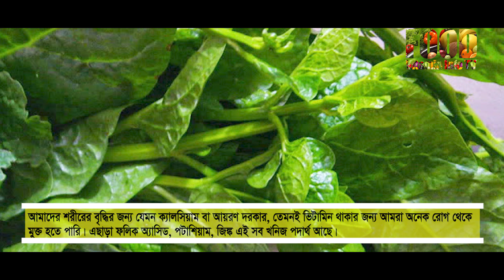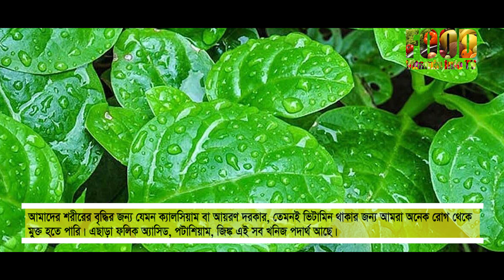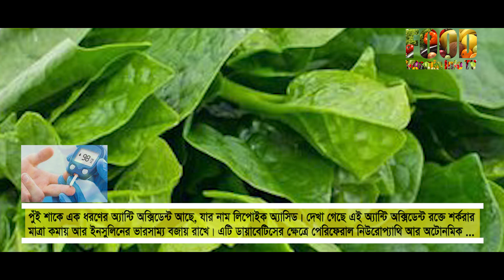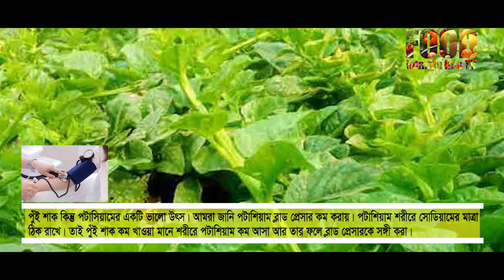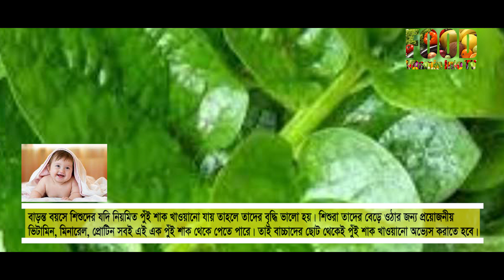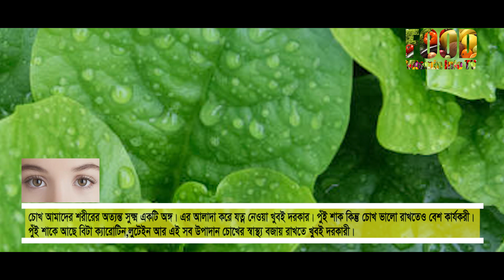পুঁই শাক খাওয়ার ১০টি উপকারিতা জেনে নিন || Know 10 Benefits of Eating Pui shak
Benefits of Pui Veggie:
Pui leaves are rich in vitamins B, C and A. It also contains a lot of calcium and iron. Just as our body needs calcium or iron for growth, having vitamins can keep us free from many diseases. Besides folic acid, potassium, zinc these minerals are there. So eat pui shak with your eyes closed.

পুঁই শাকের উপকারিতা:
পুঁই শাক আমাদের চারপাশে প্রচুর হয়। তা বলে কিন্তু একে হেলাফেলা করার কিছু নেই। পুঁই শাকে আছে প্রচুর ভিটামিন বি, সি ও এ। এর সঙ্গেই আছে এতে প্রচুর পরিমাণে ক্যালসিয়াম আর আয়রণ। আমাদের শরীরের বৃদ্ধির জন্য যেমন ক্যালসিয়াম বা আয়রণ দরকার, তেমনই ভিটামিন থাকার জন্য আমরা অনেক রোগ থেকে মুক্ত হতে পারি। এছাড়া ফলিক অ্যাসিড, পটাশিয়াম, জিঙ্ক এই সব খনিজ পদার্থ আছে। তাই পুঁই শাক চোখ বুজে খেয়ে নিন।
১. ডায়াবেটিস কমায় পুঁই শাকে এক ধরণের অ্যান্টি অক্সিডেন্ট আছে, যার নাম লিপোইক অ্যাসিড। দেখা গেছে এই অ্যান্টি অক্সিডেন্ট রক্তে শর্করার মাত্রা কমায় আর ইনসুলিনের ভারসাম্য বজায় রাখে। আরও প্রমাণিত হয়েছে যে এটি ডায়াবেটিসের ক্ষেত্রে পেরিফেরাল নিউরোপ্যাথি আর অটোনমিক নিউরোপ্যাথি কমায়। অর্থাৎ বলাই যায় যে এই শাক ডায়াবেটিসের দিক থেকে আপনাকে নিশ্চিন্ত রাখতেই পারে।
২. ক্যানসার প্রতিরোধ করে
আর সব সবুজ সবজির মতো পুঁই শাকে রয়েছে ক্লোরোফিল। গবেষণায় দেখে গিয়েছে, এই ক্লোরোফিল কিন্তু কার্সিনোজেনিক প্রভাব আটকাতে খুব ভালো কাজ দেয়। আর আমরা সবাই জানি যে কার্সিনোজেনিকের প্রভাবেই ক্যানসার হয়। আর এই কার্সিনোজেনিক প্রভাব হয় খুব বেশি মাত্রায় কিছু গ্রিল করলে। আর এতে থাকা ফাইবার পাকস্থলী আর কোলন ক্যানসার প্রতিরোধ করে
৩. অ্যাজমা আটকায়
একটি গবেষণা করা হয়েছিল ৬ থেকে ১৮ বছর বয়সী ৪৩৩ জনের মধ্যে যাদের অ্যাজমা আছে। আর তার সঙ্গে দেখা হয়েছিল ৫৩০ জন মতো শিশুদের যাদের অ্যাজমা নেই। দেখা গেছে, যাদের অ্যাজমা নেই তারা কোনও না কোনও ভাবে পুঁই শাক বেশি খান। আসলে পুঁই শাকে আছে বিটা ক্যারোটিন আর এই বিটা ক্যারোটিনই অ্যাজমা হতে দেয় না সহজে।
৪. ব্লাড প্রেসার কমায়
পুঁই শাক কিন্তু পটাসিয়ামের একটি ভালো উৎস। আমরা জানি পটাশিয়াম ব্লাড প্রেসার কম করায়। পটাশিয়াম শরীরে সোডিয়ামের মাত্রা ঠিক রাখে। তাই পুঁই শাক কম খাওয়া মানে শরীরে পটাশিয়াম কম আসা আর তার ফলে ব্লাড প্রেসারকে সঙ্গী করা।
৫. হাড় শক্ত করে
আমাদের হাড় শক্ত করতে সাহায্য করে ভিটামিন কে। তাই ভিটামিন কে শরীরে কম প্রবেশ করা মানে হাড়ের মজবুতি কমে যাওয়া। পুঁই শাক ভিটামিন কে’র একটি খুব ভালো উৎস। ভিটামিন কে হাড়ের মেট্রিক্স প্রোটিন উন্নত করে। ক্যালসিয়াম ধারণ ক্ষমতা বাড়ায়। পাশাপাশি, ইউরিনে ক্যালসিয়ামের মাত্রাও কম করে। হাড়ের শক্তি বাড়ানোর জন্য তাই পুঁই শাক খান।
৭.স্বাস্থ্যকর চুল আর ত্বকের জন্য
পুঁই শাকে আছে ভিটামিন এ, যা আমাদের ত্বকের আর স্ক্যাল্পের তেল নিঃসরণকে নিয়ন্ত্রণ করে। ময়েশ্চার ধরে রাখে। অতিরিক্ত তেল বা সিবাম নিঃসরণ হলে ব্রণ হয়। পুঁই শাক যেহেতু এই নিঃসরণ কমায় তাই ব্রণ হয় না। ত্বকের কোষ কোলাজিনের জন্য যে ভিটামিন সি এতো দরকারি, সেই ভিটামিন সি’র উৎস এই পুঁই শাক।
৮. শিশুদের বৃদ্ধিতে
বাড়ন্ত বয়সে শিশুদের যদি নিয়মিত পুঁই শাক খাওয়ানো যায় তাহলে তাদের বৃদ্ধি ভালো হয়। শিশুরা তাদের বেড়ে ওঠার জন্য প্রয়োজনীয় ভিটামিন, মিনারেল, প্রোটিন সবই এই এক পুঁই শাক থেকে পেতে পারে। তাই বাচ্চাদের ছোট থেকেই পুঁই শাক খাওয়ানো অভ্যেস করাতে হবে।
৯. চোখ ভালো রাখে
চোখ আমাদের শরীরের অত্যন্ত সুক্ষ্ম একটি অঙ্গ। এর আলাদা করে যত্ন নেওয়া খুবই দরকার। পুঁই শাক কিন্তু চোখ ভালো রাখতেও বেশ কার্যকরী। পুঁই শাকে আছে বিটা ক্যারোটিন, লুটেইন আর এই সব উপাদান চোখের স্বাস্থ্য বজায় রাখতে খুবই দরকারী। লুটেইন থাকে ম্যাকুলায় যেটি রেটিনার একটি অংশ আর এটি অতিরিক্ত আলোর প্রভাব থেকে চোখকে ভালো রাখে। মেক্যুলার ডিজেনারেশনের থেকেও চোখকে রক্ষা করে।
১০. এনার্জি বাড়ায়
আজকের দিনে অনেক কাজ করতে হবে আর তার জন্য দরকার এনার্জি। পুঁই শাক কিন্তু ভালো ভাবে এনার্জি বাড়ায়। পুঁই শাকে থাকা ম্যাগনেসিয়াম এই এনার্জি বাড়াতে সাহায্য করে। পুঁই শাক ফোলেটের একটি ভালো উৎস যা খাবারকে এনার্জিতে রূপান্তরিত করে। তাছাড়া পুঁই হল ন্যাচারাল অ্যালকালাইন যা সারাদিন আমাদের এনার্জেটিক রাখে।
তাই এখন থেকে বেশি করে পুঁই শাক খান। আর উপকার পাওয়ার পর আমাদের অবশ্যই জানাবেন। আমরা হাজির হব এই ধরণের আরও অনেক তথ্য নিয়ে।